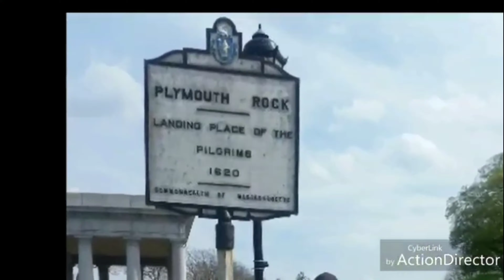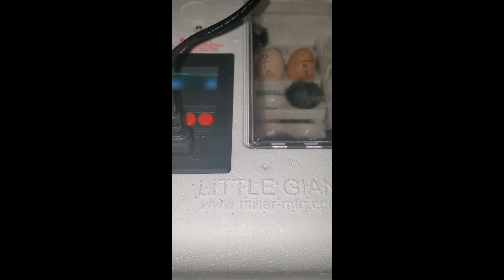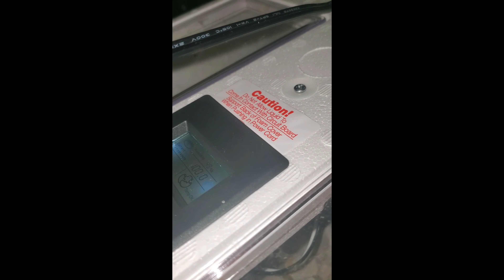Mr.Cluckington's children have been born!!